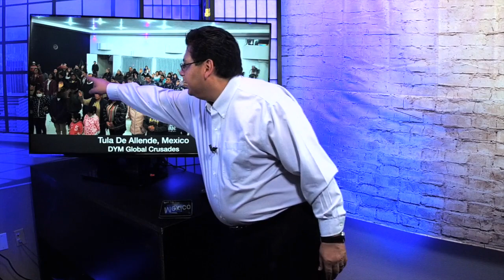Igniter of Faith - Wonderful Medley of Souls- DYM Global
He is Risen! He’s Alive! The tomb is empty! For God sent His only begotten Son that whosoever believes in Him shall be saved. He did it for you. This Resurrection Day, I want to share a wonderful testimony global medley of souls coming to Jesus.